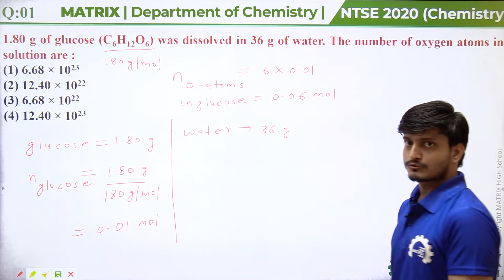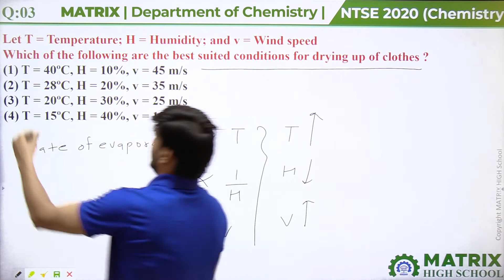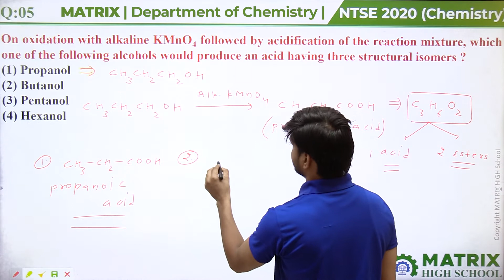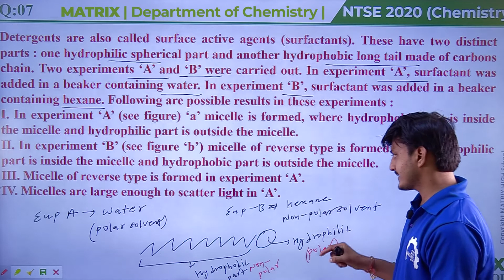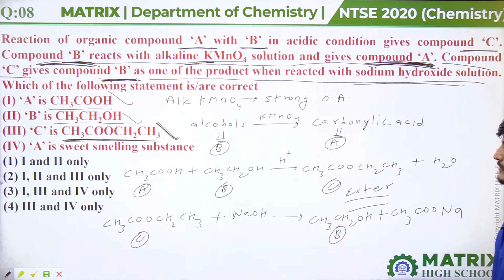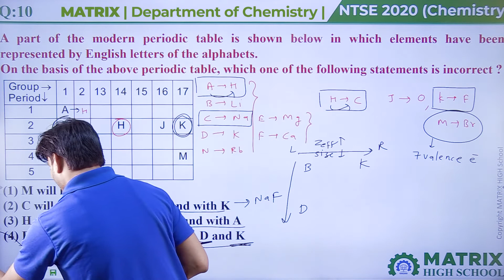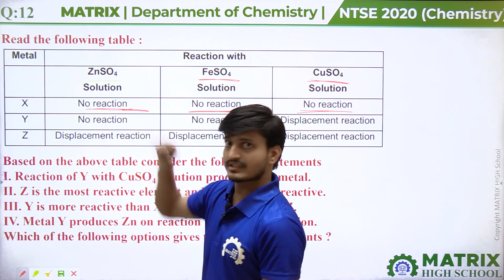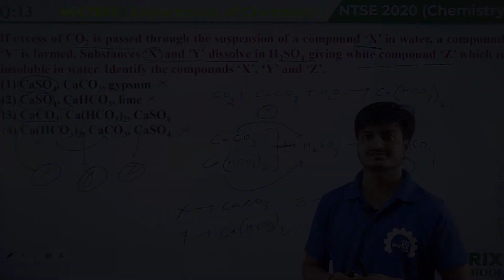NTSE Stage 2 (2020) Previous Years Paper Solution - Chemistry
Video solution of NTSE Stage 2 (2020) previous year paper - Chemistry part.
Previous Years Paper Solution.
Olympiad Previous Years Paper Solution.
NTSE Previous Years Paper Solution.
@MATRIX HIGH SCHOOL
For Olympiad Preparation.